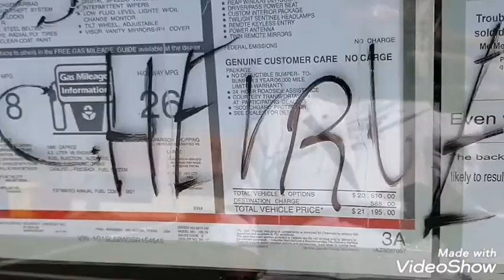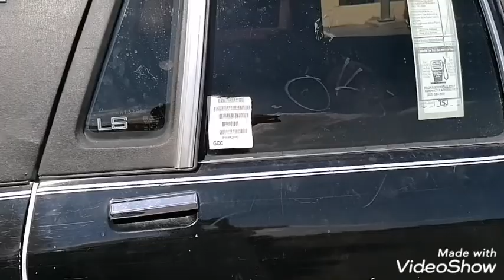1975 CHEVROLET CAPRICE CLASSIC OLD MODEL CAR